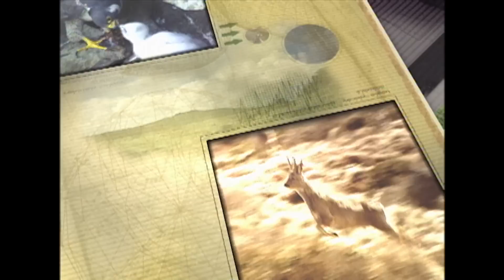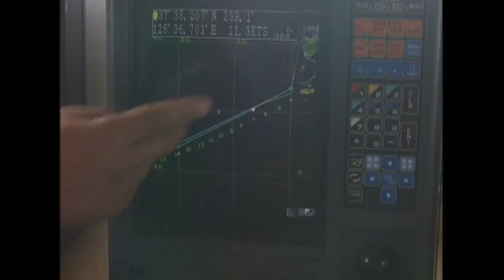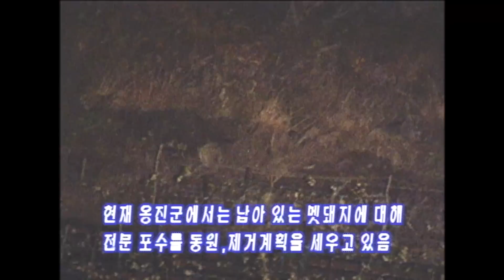서해5도 장산곶‘매’ 암수가 공중에서 벌이는 먹이 전달 묘기 [KBS 자연다큐멘터리 [서해5도] 2편 이 섬에서 다시 만나다] / KBS 20010110 방송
▶ 냉전과 분단의 상징 "서해 5도" 1년 동안의 영상기록!
백령, 대청, 소청, 대연평, 소연평으로 이루어진 서해 5도는 한반도의 허리에 해당하는 섬들이지만 국토의 분단으로 인해 우리나라 최북단 아닌 최북단의 섬들이 되고 말았다. 서해 5도의 섬들은 지리적으로 고립돼 있고 사람들의 손길이 닿지 않아 자연 생태계의 보고이다. 특히 이들 섬들의 동물들은 해상을 사이에 둔 삼엄한 경비 속에서도 남북을 자유로이 왕래해 생태계는 분단의 경계선이 없음을 새삼 깨닫게 해준다. 제작진들이 1년여에 걸쳐 기획, 제작한 '서해5도'는 생생한 영상기록과 함께 이들 섬의 진정한 가치를 묻는다.

▶ 새끼매는 어느덧 제 어미의 모습을 하고 황해도 장산곶으로 떠날 채비를 한다. 물범을 비롯한 바다생물들도 떠날 채비를 한다. 성숙과 결실의 이별을 준비하던 그때, 북한에서 헤엄쳐 내려온 멧돼지는 남쪽에 터를 잡는다.

1. '이산가족' 검은머리물떼새의 극적인 상봉 : 태풍의 시련 앞에 '이산 가족'이 되어야 했던 검은머리물떼새 가족들의 극적인 '상봉'이 카메라에 잡혔다. 구사일생으로 살아난 검은머리물떼새 새끼의 성장과정이 전격공개 된다.

2. 최초공개-새홀리기 가족의 여름나기 : 남쪽에서 찾아와 4개의 알을 낳은 새홀리기 부부가 맹금류로서의 본성과 살아가는 법. 작고 연약한 막내 새끼를 향한 어미 새의 사랑 등 태풍과 무더위를 이기고 무사히 성장하기까지 전 과정이 소개된다.

3. 바닷 속에도 경계선이 존재한다. : 눈에 보이는 바다는 마냥 평화롭지만 어로한계선을 사이에 둔 꽃게잡이 배들에는 긴장감이 감돈다. 3차원 컴퓨터 그래픽으로 서해 5도의 바닷 속은 북쪽의 육지와 어떻게 연결되었고, 바닷 속의 생명체들은 어떻게 그 경계선을 넘나들며 살아가고 있는지 살펴본다.

4. 북한 멧돼지들의 남한땅 정착기 : 포도밭과 고구마 밭에 나타난 멧돼지의 활동모습이 전격 포착됐다. 피해를 호소하며 멧돼지와의 전쟁선포에 나선 농민들. 작고 척박한 땅에서 인간과 자연의 공존은 가능한지, 북한 멧돼지의 운명이 궁금하다.

※ 이 영상은 [KBS 자연다큐멘터리 [서해5도] 2편 이 섬에서 다시 만나다(2001년 1월 10일 방송)]입니다. 일부 내용이 현재와 다를 수 있으니 참조 바랍니다.